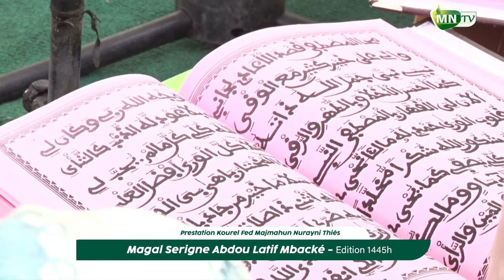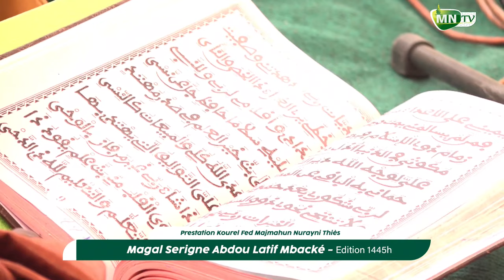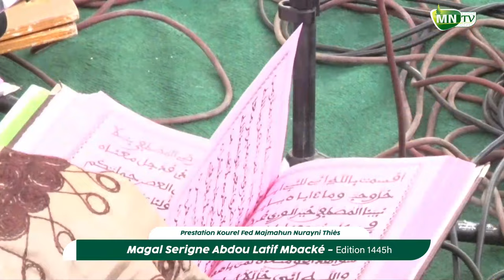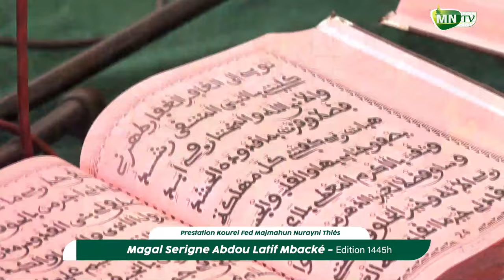LIMAHIN WKSM KUREL SPECIAL MAJMAHUN NURAYNI Magal Serigne Abdou Latif Mbacké à Touba Saam